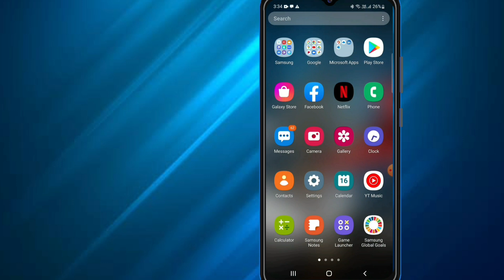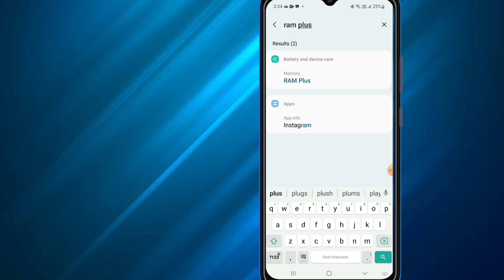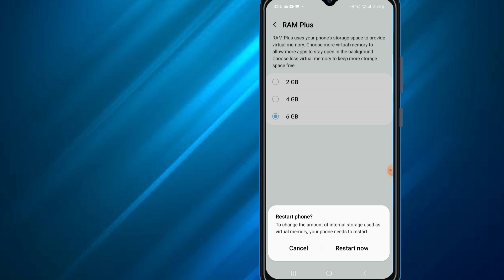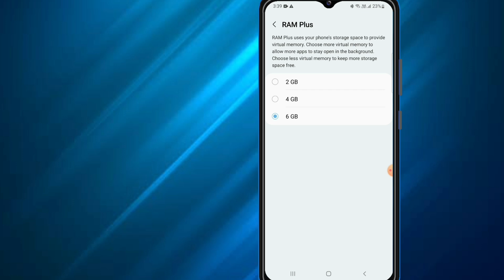ফোনের RAM বাড়ান মাত্র ২ মিনিটে। Smartphone RAM upgrade 2gb to 4gb 4gb to 6gb gb to 8gb